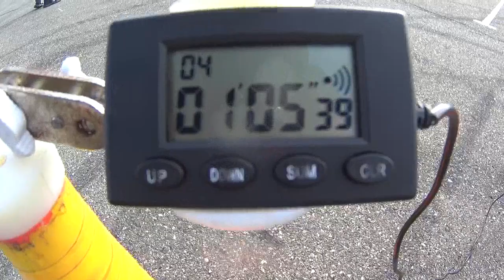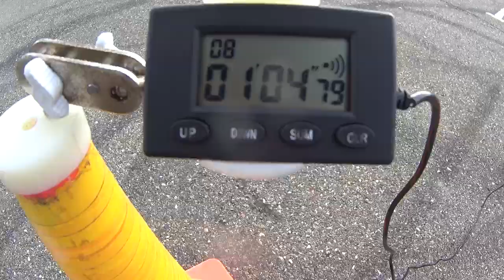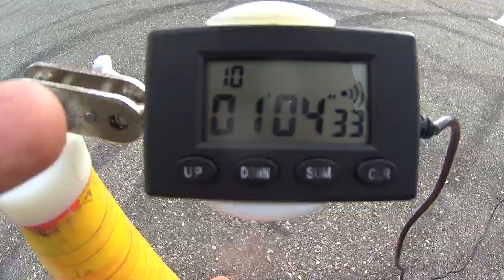MOTO GYMKHANA NVRSK/Georgy Shchutsky/Anhor/1min 04.33 seconds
HONDA VTR250
Conus 520mm